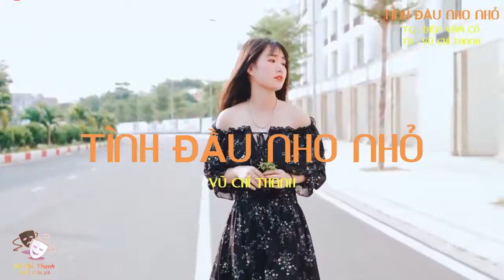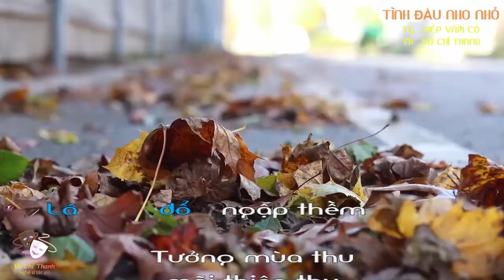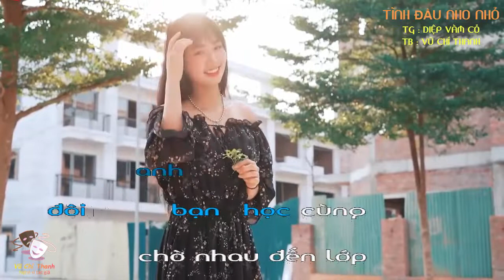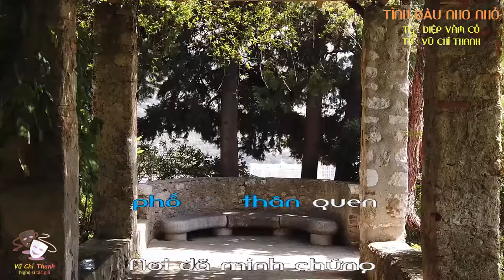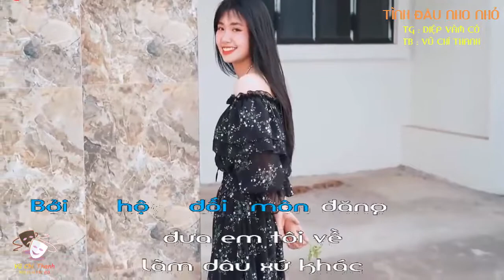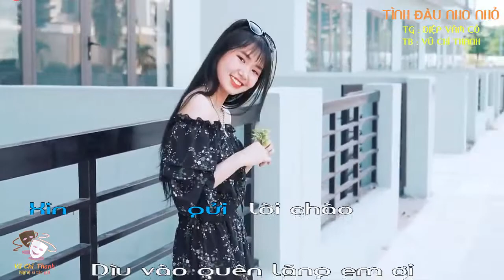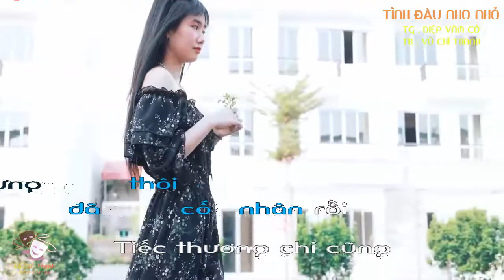Bài hát : TÌNH ĐẦU NHO NHỎ / TB : VŨ CHÍ THANH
Bài hát : TÌNH ĐẦU NHO NHỎ  / TG : DIỆP VÀM CỎ / TB : VŨ CHÍ THANH